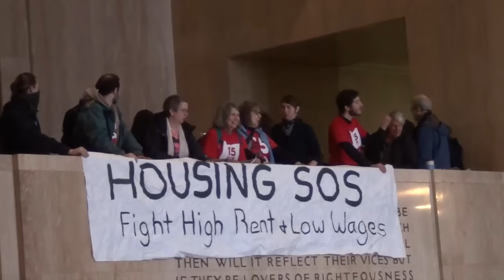$15 NOW Mob Stages Sit-In At Governor's Office, Oregon Capitol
The $15 Now communists stormed the Oregon capitol building again, this time staging a sit in right out front of the Governor's office. They screamed about $15 now, rent control, homeless camp sweeps, and other unintelligible crap.

The Oregon state police observe and monitor in confusion, unsure what to do.

The protest lasted about 30 minutes, before the economic illiterates and Womens Studies majors finally got up and took their crybullying to the center of the rotunda, where they posed for photo ops with their signs and banners while shouting more wackjob chants.

MAINSTREAM MEDIA: I will be more than happy to license you a high quality 1080p version of the festifities. I will provide you with a direct link to the 1080 high quality version on my dropbox.